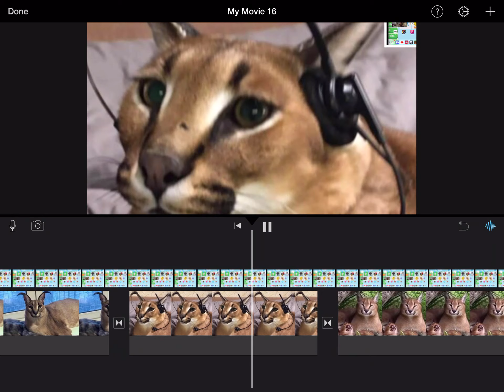The life cycle of a floppa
Like and sub if you like floppa 👌

Idea from Isdustbinn